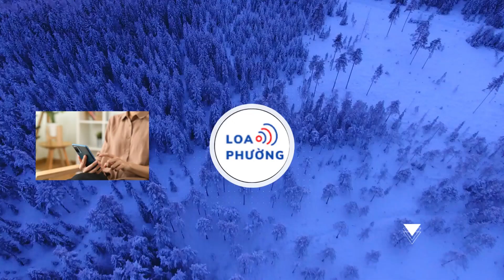Phương Oanh khoe bụng bầu sắp sinh